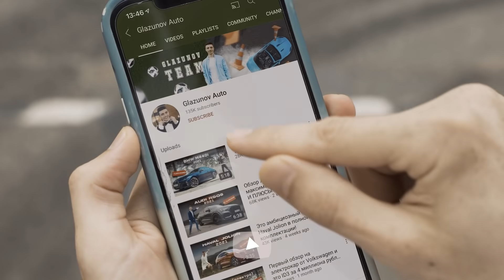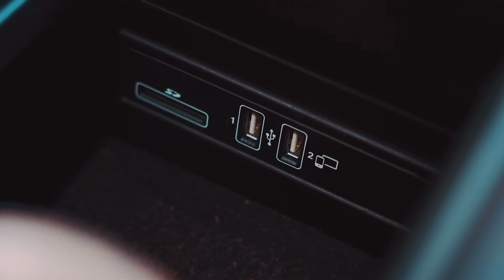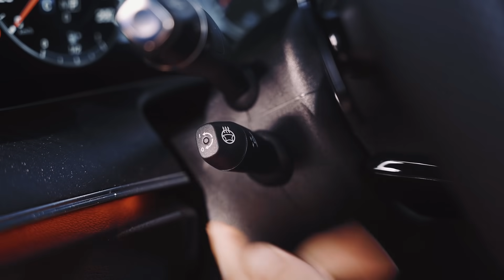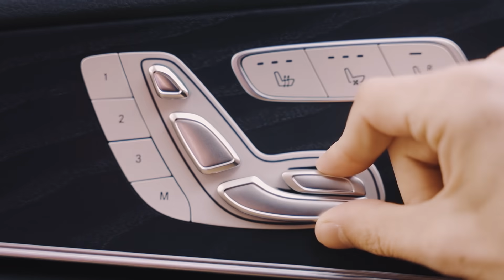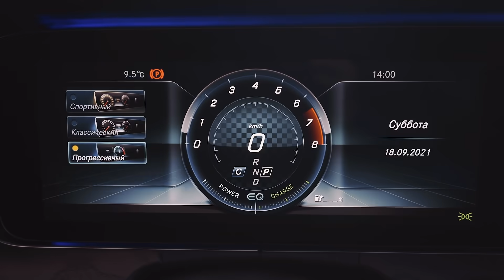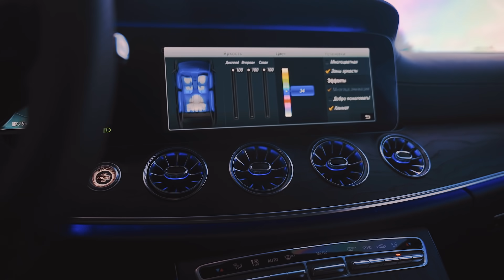Почему ОН хорош? Mercedes CLS 350 FAKE 53 AMG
ВКЛ КОЛОКОЛЬЧИК :)

Вы оч просили обзор на Мерседес - ловите! Это "банан" 2019 года (куплен в 2020), Mercedes Benz CLS350 (хотя выглядит как CLS53 AMG). И вот я попытался найти все его плюсы и минусы.

*В этом видео упоминается организация Meta, а также её продукты Instagram и Facebook, которые признаны экстремистскими на территории РФ.